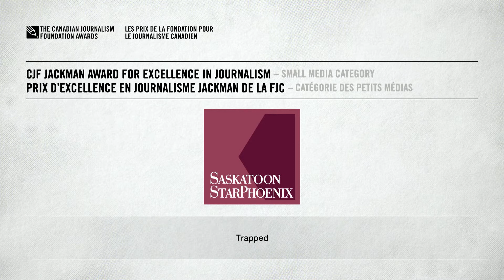CJF Jackman Award for Excellence in Journalism - Small Media - CJF Awards 2022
June 7, 2022 - Named after CJF founder Eric Jackman, this annual award honours news organizations, large and small, that embody exemplary journalism and have a profound and positive impact on the communities they serve.

In the small-media category, IndigiNews, a free, online Indigenous-led news platform, won for its revelatory reporting on the B.C. government's controversial practice of birth alerts that were declared "illegal and unconstitutional" by lawyers months before the government stopped the program.

The 2022 CJF Awards took place on June 7 at the Art Gallery of Ontario in Toronto.